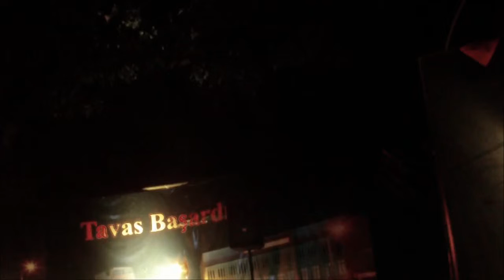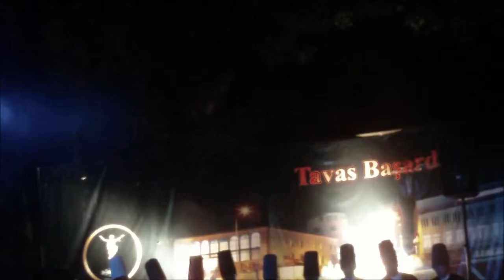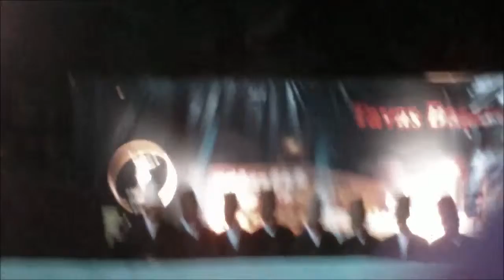Ramazan eğlenceleri devam ediyor